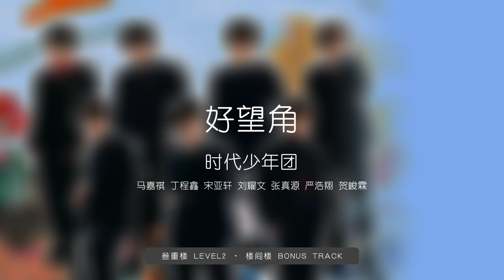【TNT时代少年团】《好望角》「叁重楼 LEVEL2 · 楼间楼」 || 2024-05-02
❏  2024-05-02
❏  专辑《叁重楼》LEVEL2「楼间楼」
❏《好望角》音频存档

好望角 - 时代少年团
词：Beby (ESMP）
中文词：吴孤儿
曲：Hide(ESMP)/Beby(ESMP)
制作人：Gold Child
编曲：Gold Child/侯舒扬/D&T(ESMP)/Hide(ESMP)
吉他：张晶
吉他录音：李水泽宁 @WaterSound Studio
配唱监棚：袁景翔@森岛文化/Gold Child/丁奥
和声配唱：袁景翔@森岛文化
人声录音：徐卓恺/吴理文/许天鸿/侯舒扬
人声录音室：Studio 21A
音频编辑：李嘉彬
混音/母带：李水泽宁 @WaterSound Studio
声乐指导：陈郁欢
音乐企划：RedH/TT/YB/OHEE/10.iion

TNT 丨#时代少年团 丨#TeensInTimes
马嘉祺 丨#MaJiaQi
丁程鑫 丨#DingChengXin
宋亚轩 丨#SongYaXuan
刘耀文 丨#LiuYaoWen
张真源 丨#ZhangZhenYuan
严浩翔 丨#YanHaoXiang
贺峻霖 丨#HeJunLin